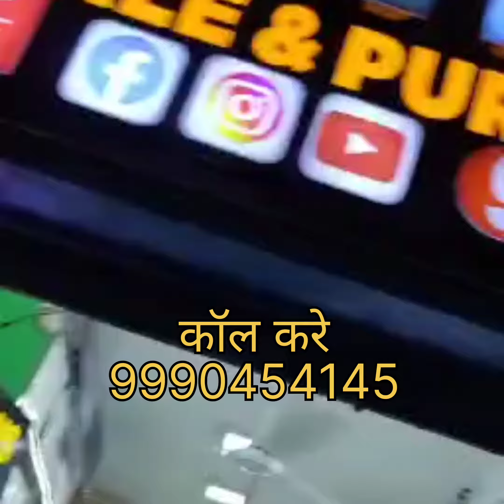खरीदे मन चाहा लैपटॉप। अपने बजट के अनुसार। Best 👍 Laptop Solutions से। Dell, Apple, Lenevo, Acer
bestlaptopsolutions ₹15000 से Touch Screen Laptop। Wholesale Laptops Market IN Nehru Place DELHI। Cheapest Laptop Market

Hi
In this video we Nehru Place Market in Delhi .They have very good variety and offers in this video. You can also start your Business with very good price. They have all over india delivery. Best Laptop Solutions

Old laptop,
laptop wholesale,
computer wholesale market,
use laptops,
refurbished laptops,
saste laptops,
branded laptops,
dell,
hp laptos,
acer,
asus laptops,
samsung laptops,
apple laptops
laptopsale,
computersale,
laptop wholesale market nehruplace,
Cheapest Laptop Market Delhi,
second hand computer market,
laptop discount laptop sale,
sabsesaste laptop,
laptop wholesale market in delhi laxmi nagar
low budget laptop,
refinished laptop market in delhi,
laptop deals,
Laptop spare parts market in delhi,
Buy laptop offline,
cheap price laptop,
laptop for sale,
computer accessories wholesale market,
computer accessories,
wholesale market of laptop,
wholesale market of computer,
cheapest laptop market,
laxmi nagar computer market,
nehru place computer market,
laptop market

अगर इस वीडियो को देखकर कोई भी व्यक्ति Best Laptop Solutions Laptop खरीदता है  तो आप Kabhi Dhokha Nhi Khayege Thanks Best Laptop Video Me Bane Rahne Ke Liye Thanks.